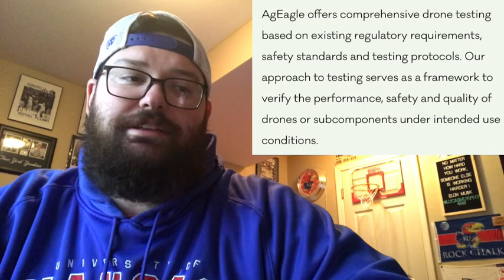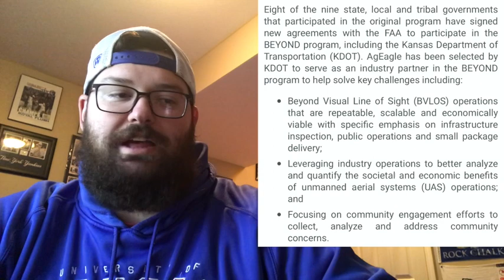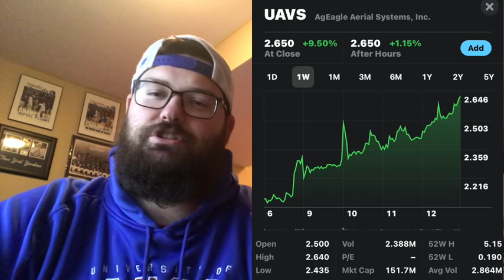AgEagle (UAVS) US DEPARTMENT OF TRANSPORTATION "BEYOND PROGRAM" PARTICIPANT! "DRONE AGE" MOVEMENT! 🚀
This video is going to go into detail and provides information on AgEagle Aerial Systems, Inc (UAVS)  AgEagle announced information on the "Beyond Program" that was conducted with the U.S. Department of Transportation and AgEagle was selected by KDOT (Kansas Department of Transportation)  This project was to test the line of site when it came to a series of test along with doing multiple task such as small package delivery.  This is just another major step in the right direction for a company like AgEagle who is preparing for a good Q3 earnings report!  I go into detail on this stock and break down the chart to give you perspective.  Hopefully you enjoy this video!

Equipment-
Mouse pad
Blue Yeti 🎤
USB Port